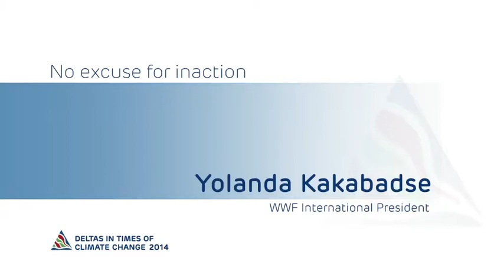Speech Yolanda Kakabadse, International President WWF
Speech Yolanda Kakabadse, International President WWF, at Deltas in Times of Climate Change II in Rotterdam, 2014